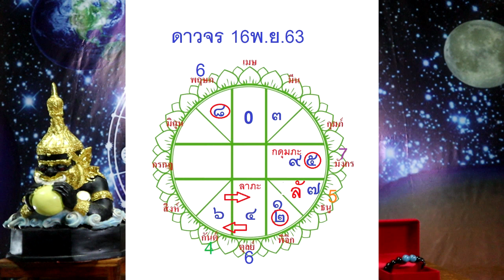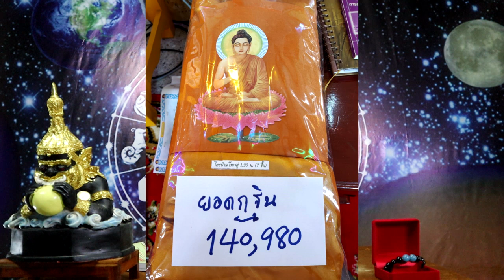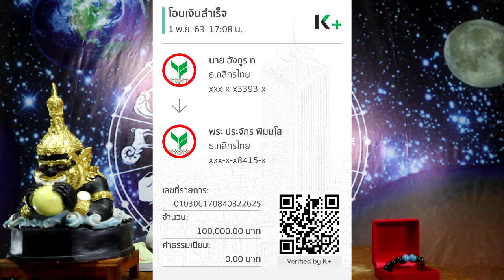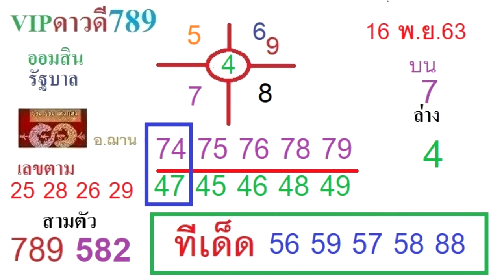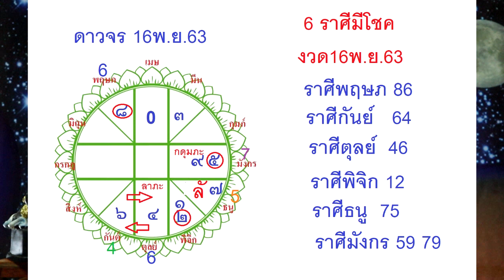เลขนำโชคจักรราศี งวดวันที่ 16 พ.ย.63 โดยอ.ฌาน HOLY